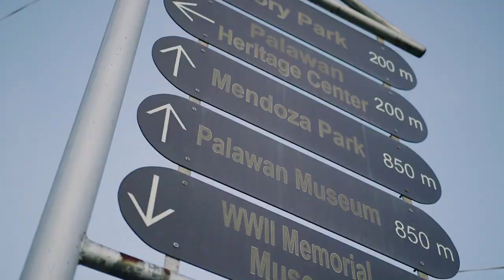You're my destination - Cardigan Club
Brai & Aya Save the date
Special thanks to:
Coordinator Mrs. Mary Ropero
Simbutel for making a wonderful memory for us.